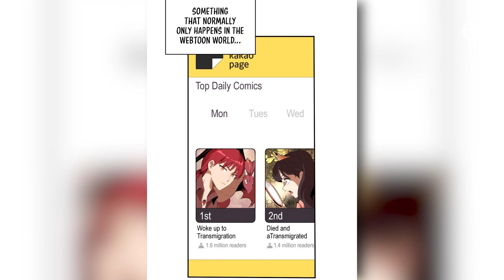Top 7 Manhwa Where The Main Character Is The Youngest Son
Want a more manhwa recommendations list like this :
go to this site